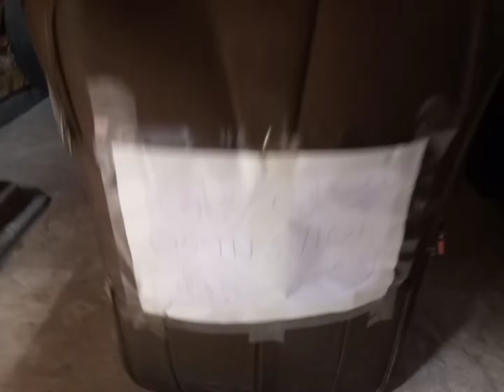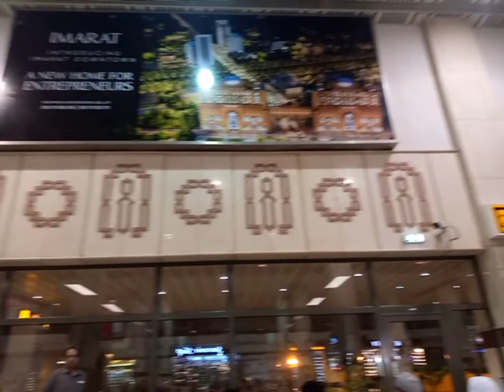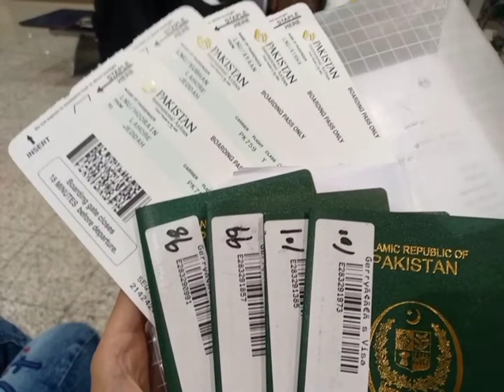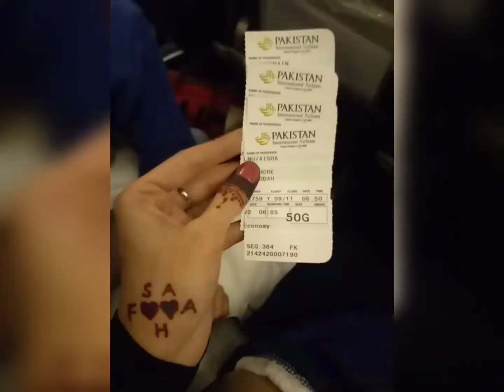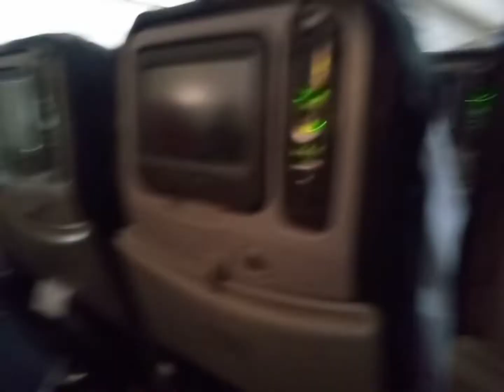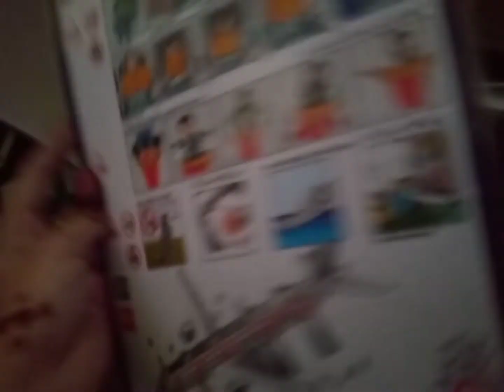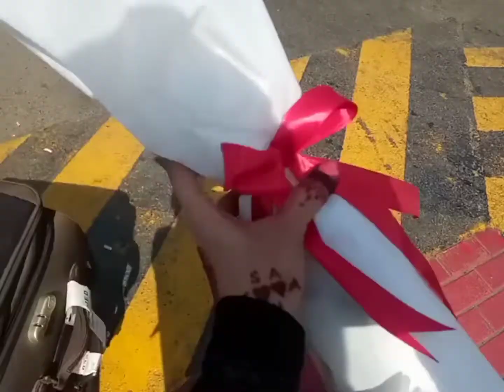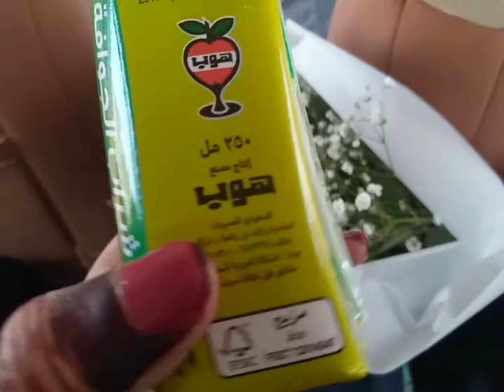Pakistan to Saudi Arabia flight Vlog ✈️ Lahore to Jeddah | After 5 years PIAflight #2022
Ayesha Furqan Vlogs